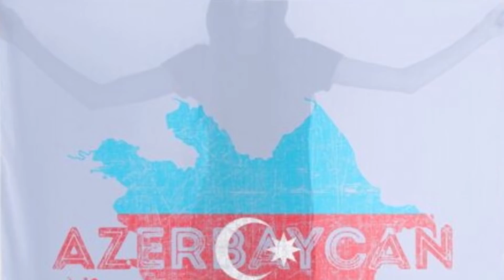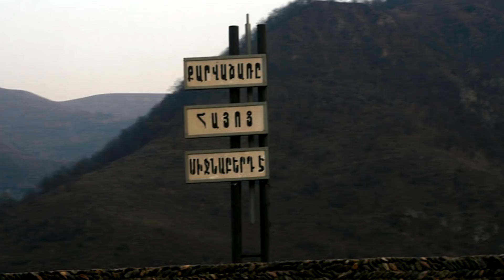Ավելի Քան Վտանգավոր․ Դա չանելը սխալ էր, Սոթք ինչ է կատարվում